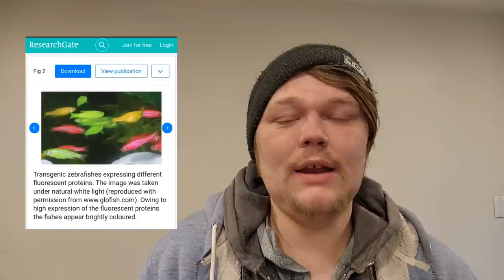$1.2 Million of Illegal Aquarium Fish Seized in Japan. Black Market GMO Medaka Rice Fish Scandal.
DAN'S FISH! - The Premiere Independent Owned. RARE IMPORTS and Oddball Fish, Retailer. INDEPENDENT

AQUATIC ARTS . COM  -
         BIG SAVINGS:
For Quality US Bred Fish, Invertabrates, Rare Shrimp and Beautiful Plants Bonus Channel Code

FISHTORY10 - Use it UNLIMITED times for a 10% off discount on ANY item or Creature in the store, also it helpd represent us as a  channel, earn the prize pool more mone98nĥy.

shorturl.at/tB348

MY FAVORITE ONLINE AQUATIC ANIMAL & HOBBY SUPPLY RETAILERS.

VIVVY.COM ( It's Just Like Ebay For All Things Aquatic!)

THE GARDEN OF EDER SHRIMP & AQUATICS

SHRIMP ENVY:
Quality Domestic Made, All Natural and Organic Shrimp Foods, Supplies and Shrimp!
 Use Code: FISHTORY

AQUA CHAR- Bioactive charcoal, fortified and enriched with essential nutrients and minerals in an ultra fine matrix. Sustaimably Made in the USA for Aquarists like us!

"FISHTORY15"..